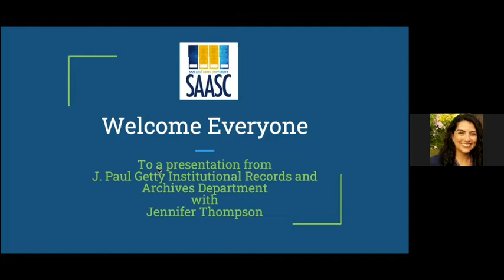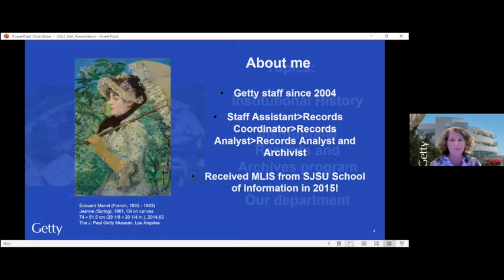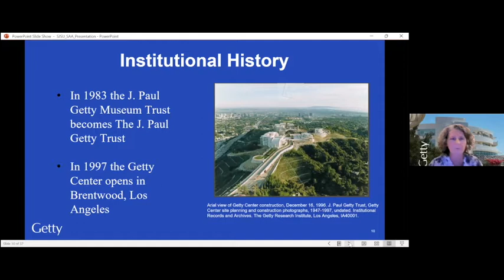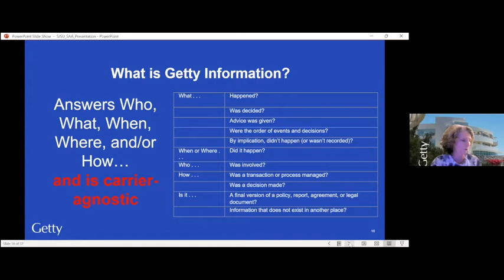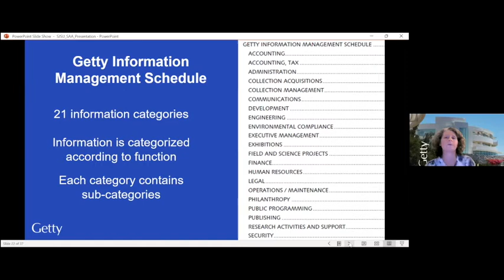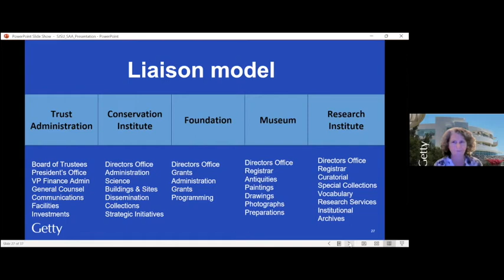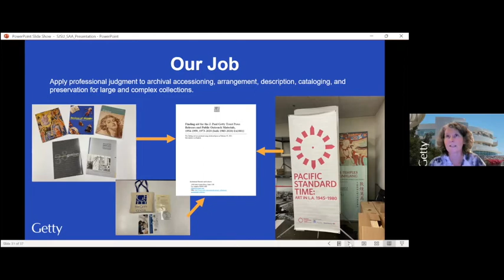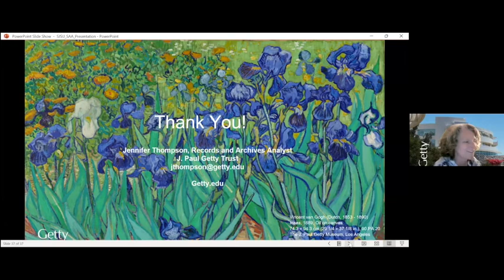SAASC Presents Jennifer Thompson from the J Paul Getty Trust Institutional Records and Archives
On November 3, 2021 SAASC hosted Jennifer Thompson, Records Analyst and Archivist in the J. Paul Getty Trust Institutional Records and Archives department, for a presentation on the history of the Trust and her role in the archives.

The Institutional Archives at the J. Paul Getty Trust document the Getty's activities as an international cultural and philanthropic organization dedicated to the visual arts. Featuring institutional records created by past and current administrations and programs of the Trust—including those of the Museum, the Conservation Institute, the Education Institute, the Information Institute, the Leadership Institute, the Research Institute, and the Getty Foundation—the archive's holdings are extensive.